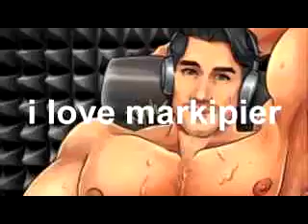today is markiplier monday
please share with all your multiplier loving buddy markiplier markipliermonday @markiplier pleasee forgive yourself, the lord offers open arms to even the most distraught and tortured. goodluck, jake server